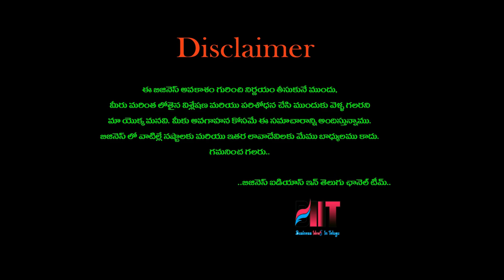బిజినెస్ ! Small business ideas! New business idea's! business ideas ! Low Investment Business Idea